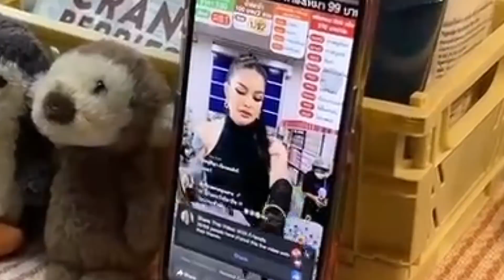แกะของชอปปิงน้องในออฟฟิศ ดูซิสั่งอะไรกันบ้าง?